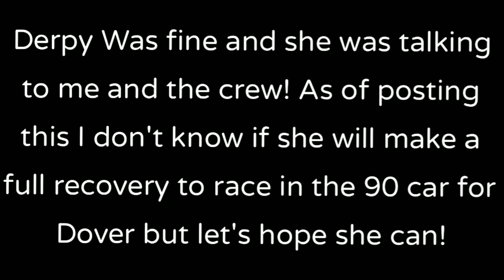My HUGE Dover crash with Derpy Hooves